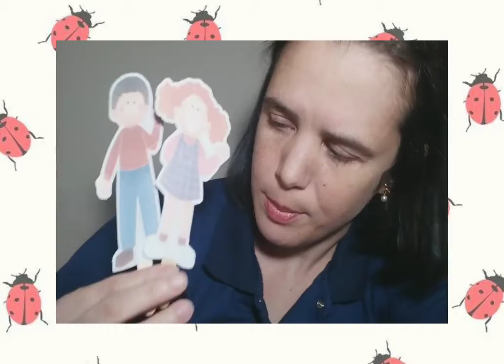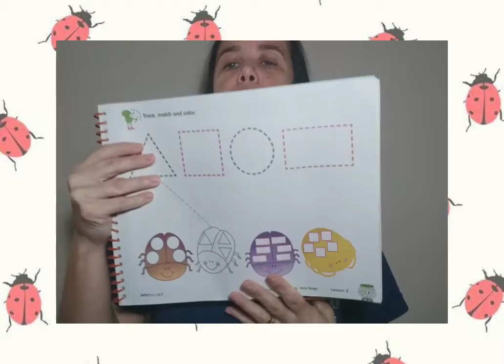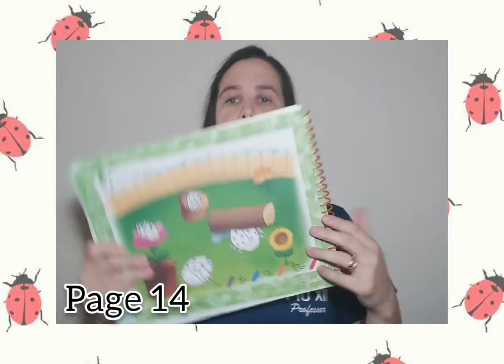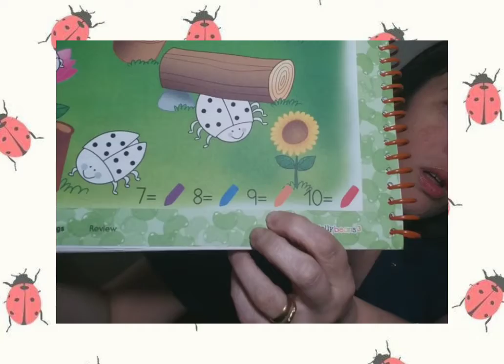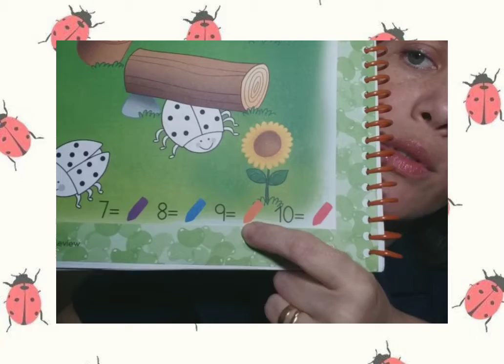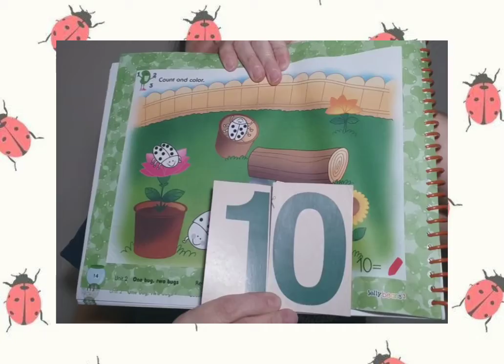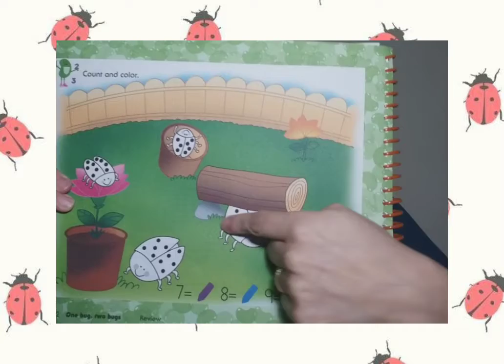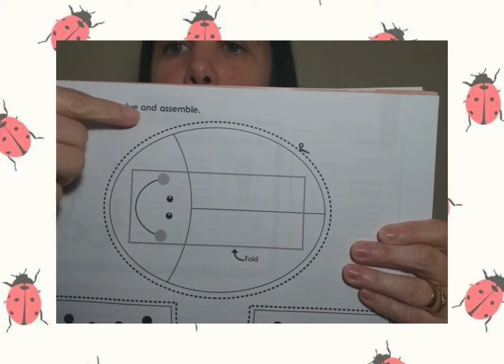Unit 2 (jardim 3) part 3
Vídeo aula sobre a unidade 2 do livro Jelly Beans para a turma do jardim 3